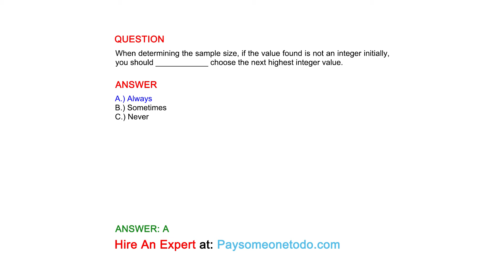When determining the sample size, if the value found is not an integer initially, you should...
QUESTION
When determining the sample size, if the value found is not an integer initially, you should ____________ choose the next highest integer value.

ANSWER
A.) Always
B.) Sometimes
C.) Never